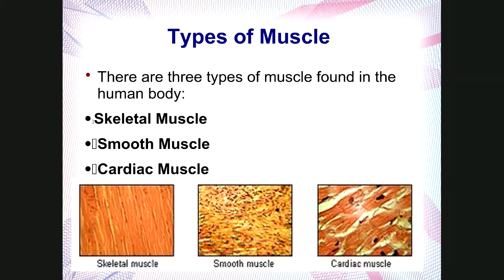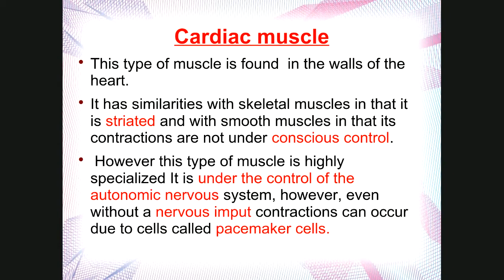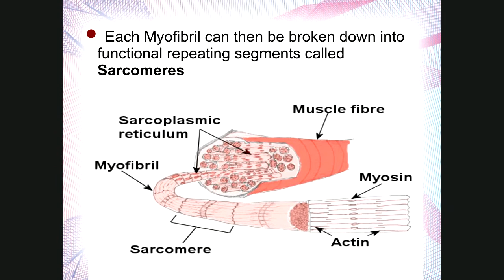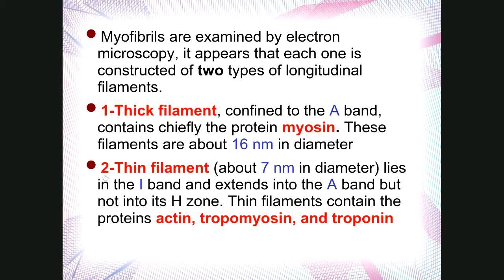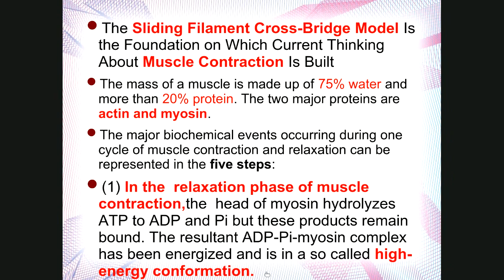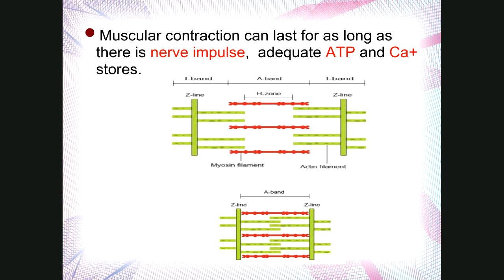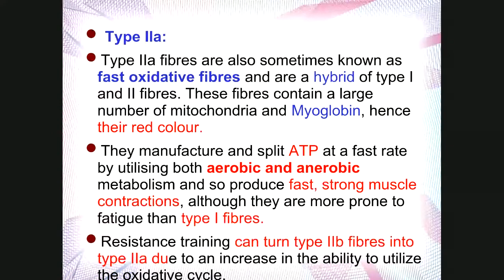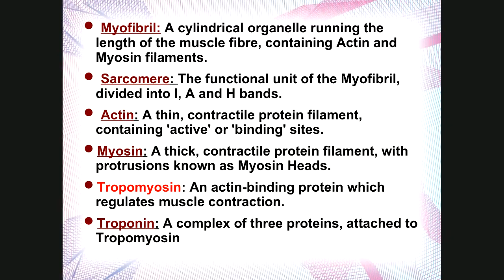Biochemistry - Biochemical composition of muscle